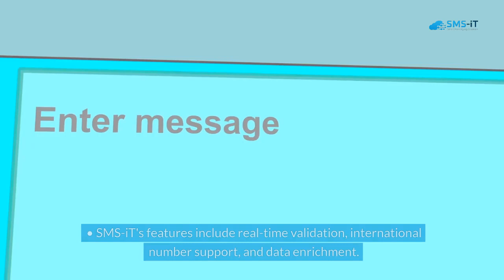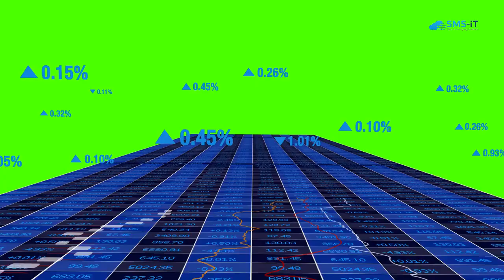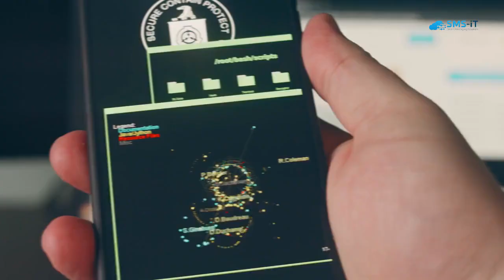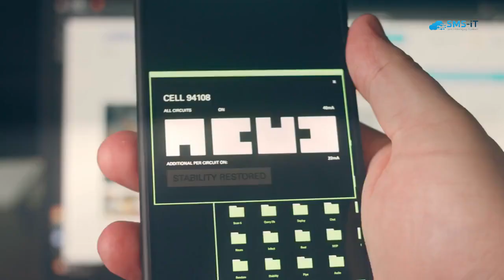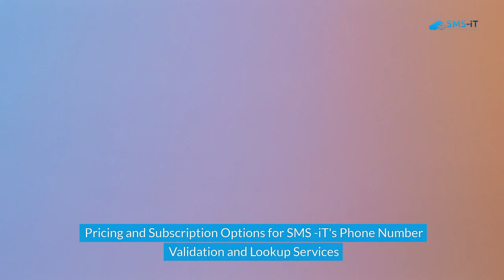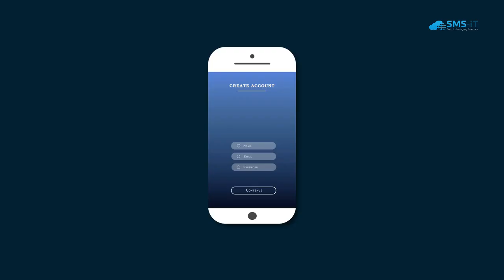Boost Your Business with Reliable Phone Number Validation and Lookup through SMS-iT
Phone number validation and lookup is the process of verifying the accuracy and validity of phone numbers, as well as retrieving additional information associated with those numbers.
Having accurate phone number data is crucial for businesses in order to effectively communicate with their customers, prospects, and partners. It ensures that messages and calls are delivered to the intended recipients, reducing the risk of miscommunication or missed opportunities. In addition, accurate phone number data allows businesses to better understand their customer base and target their marketing efforts more effectively.
Key Takeaways
• Phone number validation and lookup is important for businesses to ensure accurate customer data.
• Reliable phone number data can improve customer engagement and increase sales.
• “SMS-iT “offers phone number validation and lookup services to help businesses boost their operations.
• SMS-iT's features include real-time validation, international number support, and data enrichment.
• Benefits of SMS-iT's services include improved customer experience, reduced costs, and increased efficiency.

Inaccurate phone number data can have a negative impact on businesses in several ways. Firstly, it can lead to wasted time and resources. For example, if a business sends out marketing messages or makes sales calls to incorrect or disconnected numbers, it not only wastes the effort put into creating those messages or calls, but it also creates a negative impression on the recipient.
Secondly, inaccurate phone number data can result in missed opportunities. If a business is unable to reach a potential customer due to an incorrect or outdated phone number, it may lose out on potential sales or partnerships. This can be especially detrimental for industries that rely heavily on phone communication, such as telemarketing, customer service, and sales.
How “SMS-iT “Can Help Boost Your Business
“SMS-iT “is a leading provider of phone number validation and lookup services. With its advanced technology and extensive database, “SMS-iT “can help businesses improve the accuracy of their phone number data and enhance their communication efforts.
“SMS-iT “offers a range of services that can benefit businesses in various industries. Its phone number validation service verifies the accuracy and validity of phone numbers in real-time, ensuring that messages and calls are delivered to the correct recipients. Its phone number lookup service provides additional information associated with phone numbers, allowing businesses to gain insights into their customers and prospects.
Benefits of SMS-iT's Phone Number Validation and Lookup Services
Using SMS-iT's phone number validation and lookup services can provide several benefits for businesses. These include:
1. Improved data accuracy: By validating and verifying phone numbers in real-time, businesses can ensure that their messages and calls are delivered to the correct recipients. This reduces the risk of miscommunication or missed opportunities.
2. Enhanced customer insights: SMS-iT's lookup service provides additional information associated with phone numbers, allowing businesses to gain insights into their customers and prospects. This information can be used to personalize marketing messages, improve customer service, and target specific demographics.
3. Time and cost savings: By using SMS-iT's services, businesses can save time and money by avoiding wasted resources on incorrect or disconnected numbers. They can also streamline their communication processes by integrating SMS-iT's services into their existing systems.
How “SMS-iT “Ensures Data Accuracy and Security